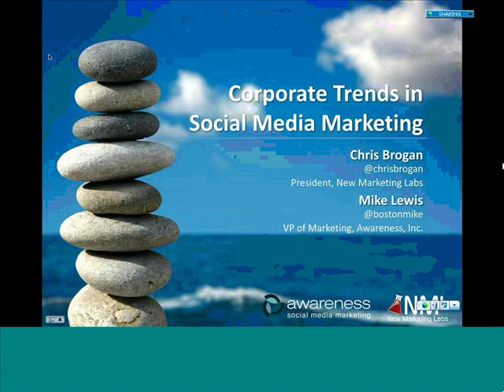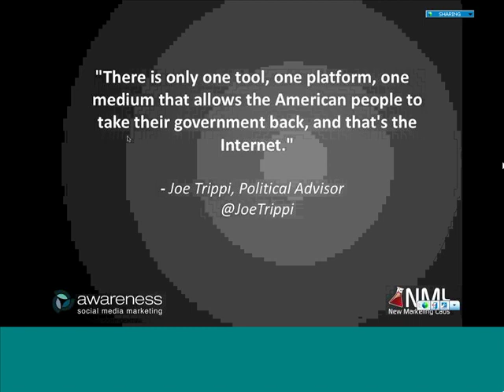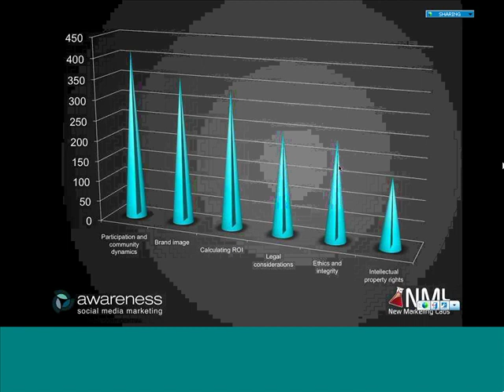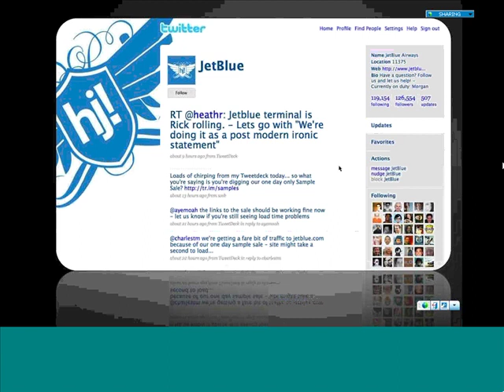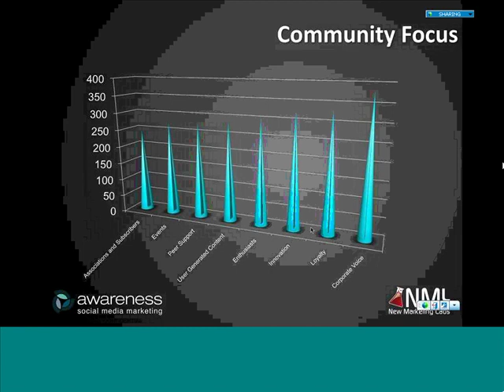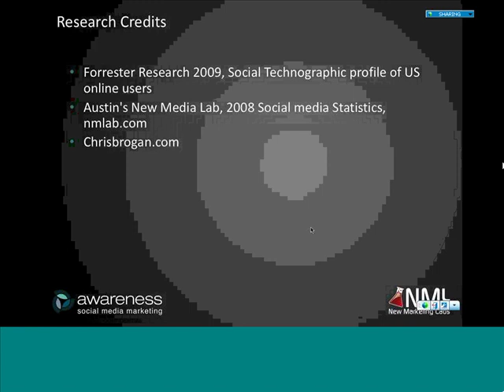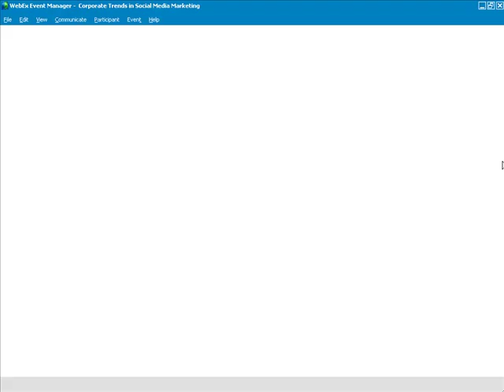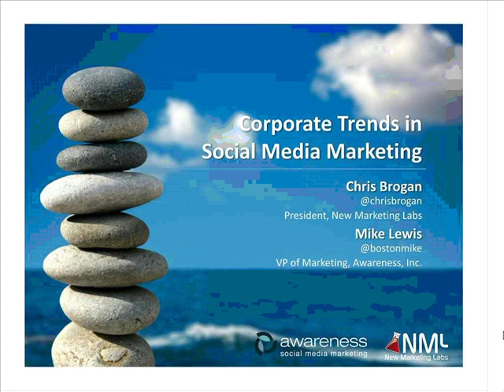Corporate Trends in Social Media Marketing with Chris Broga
Chris Brogan and Mike Lewis discuss the findings of their eBook "Corporate Trends in Social Marketing".  Recorded January 2009